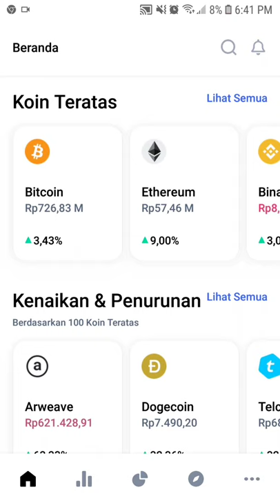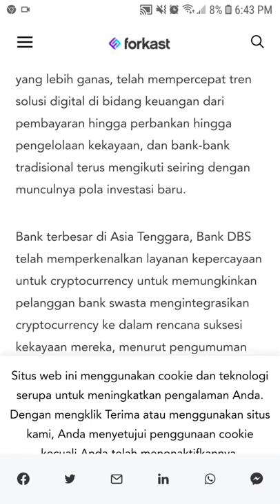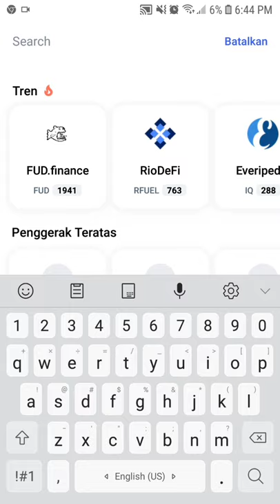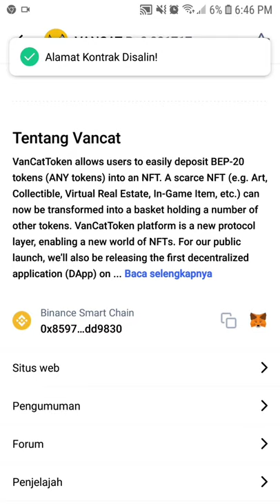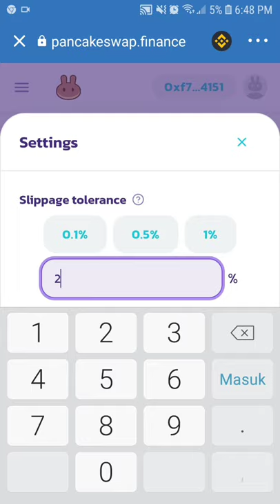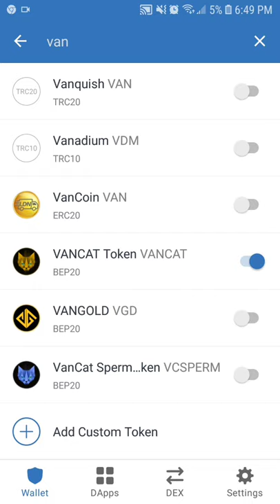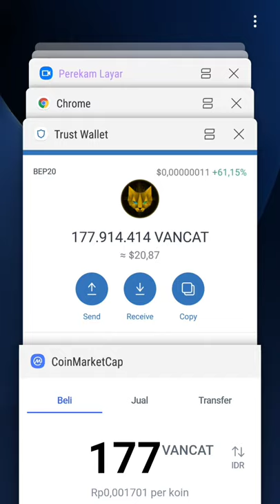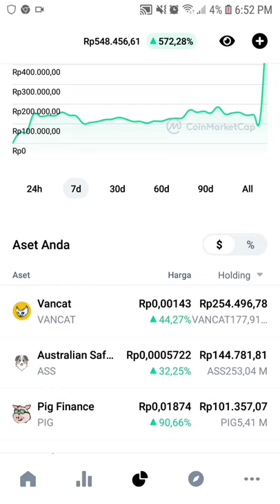cara membeli coin vancat yang lagi booming.